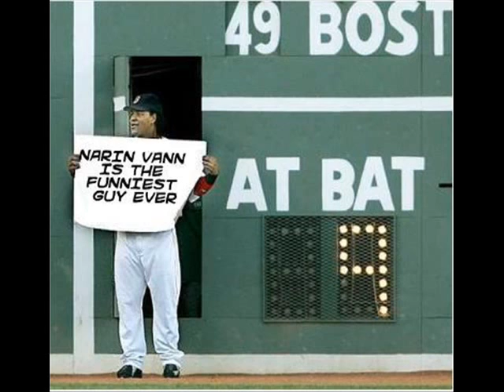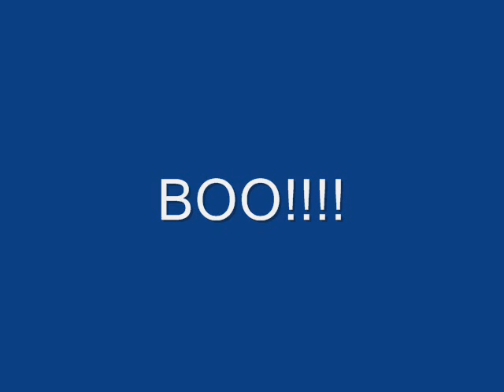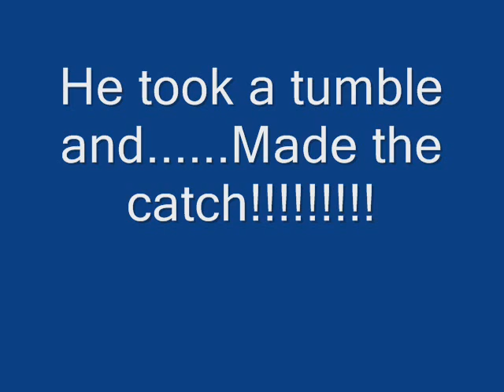Manny Ramirez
Pics of Manny just being Manny